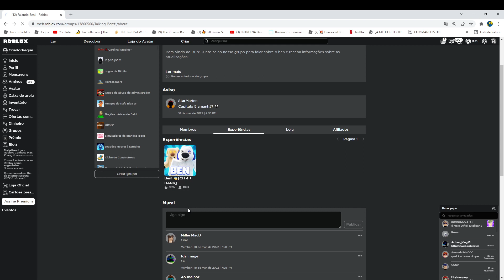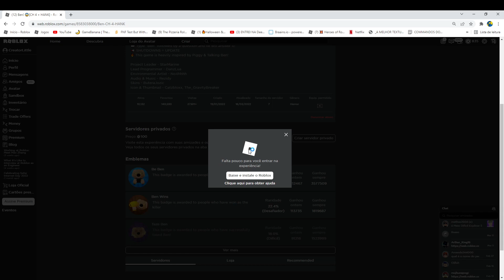TALKING BEN ESTÁ IMENSO NO ROBLOX!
Eae Pessoal Ja Comeram 🍞? O Jogo Do Roblox Ben Esta Muito IMENSO O Chapter 3 Mal Saiu Que Ja Chegou O 4!

Capítulos:

0:00 Mostrando As Novidades

5:17 Começo Do Jogo

7:22 Outro Codigo

8:10 Fim